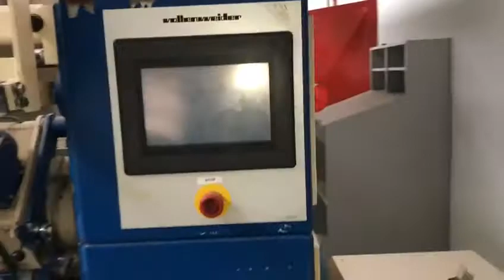VIDEO 2019 11 20 17 12 46 1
REF 36742 VOLLENWEIDER SHEARING MACHINE